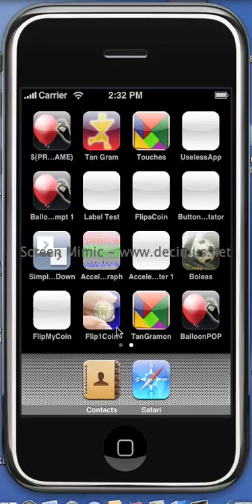iPhone Best Apps - Flip1Coin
iPhone Best Apps

Flip1Coin lets you choose between 8 different coins and randomly toss the selected model.